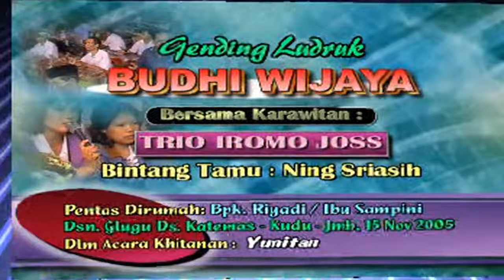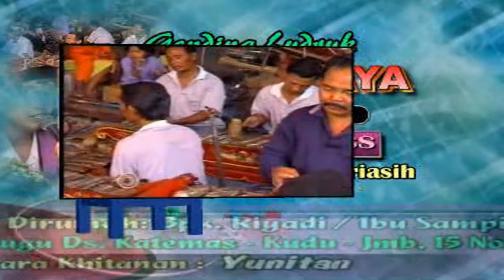Gending Trio Iromo Joss Cak Kamal Wibisono Ludruk Budhi Wijaya Ketapangkuning Ngusikan Jombang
Sriasih.Gending Trio Iromo Joss Cak Kamal Wibisono Ludruk Budhi Wijaya Ketapangkuning Ngusikan Jombang